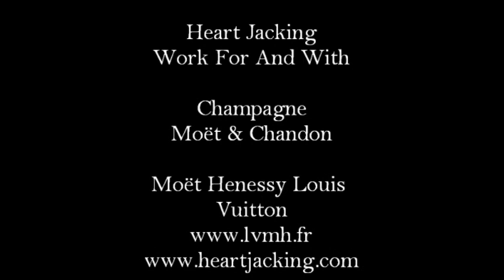Party Shirt : Customised For Moët & Chandon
/// Lightup shirts, customized for Moet Et Chandon Champagne.